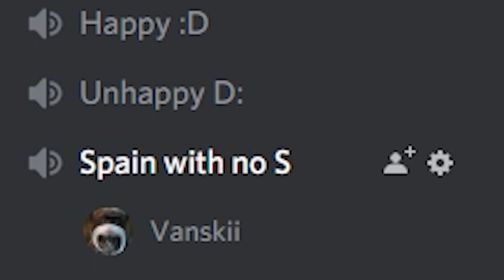Call Of Duty 2021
Yeah hea boi